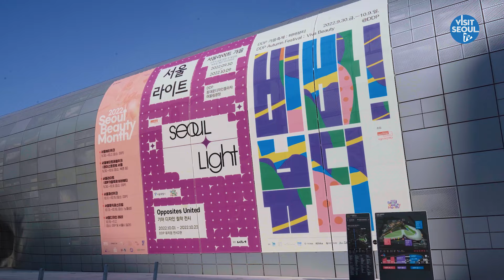[My Soul Seoul: Festival] 2022 Seoul Beauty Month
가을🍂🍁엔 역시 축제🎉🎉죠!
바람도 선선한 요즘 축제 즐기기에 딱이지 않나요?

가을에 선보이는 FESTIVAL 3탄은 💎Seoul Beauty Month💎입니다

최신 K-뷰티 트렌드를 한눈에 파악하고 즐길 수 있는 '서울뷰티위크' 와
DDP에서 펼쳐지는 신비로운 미디어아트쇼 '서울라이트 DDP'를 즐겨보세요!

이 외에도 10월 한 달간 서울 전역에서 다양한 서울 뷰티와 패션 축제를 체험하실 수 있습니다.

서울의 아름다움과 매력이 넘치는 뷰티축제를 즐겨보세요!

📍 서울디자인재단 (DDP)
서울 중구 을지로 281